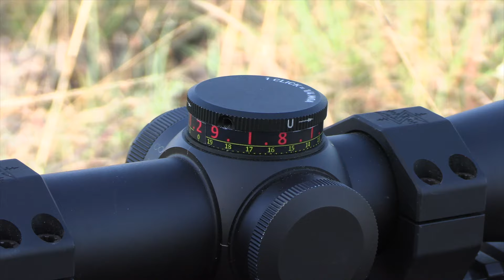Epic Impact Hunting Shots | Deadly Highlights | 2024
Some epic drop on the spot shots for 2024
From dangerous game to plains game
Hunting kill shots at it's finest